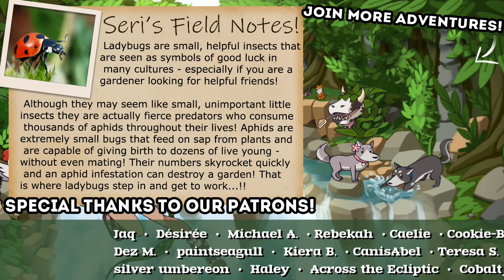A Dawn RUSH of Predators?! 🐺 Wolf Quest: Wolves of Thorns • #36